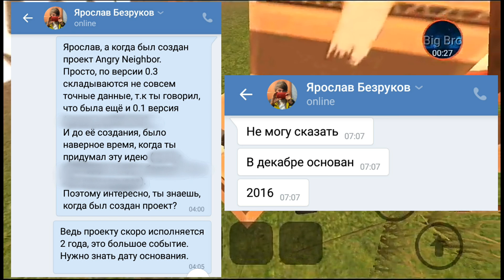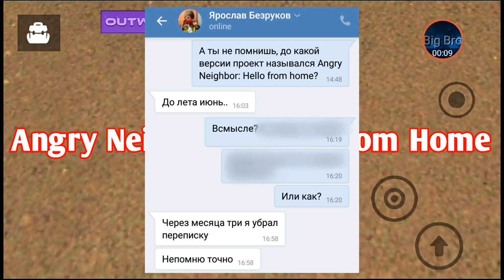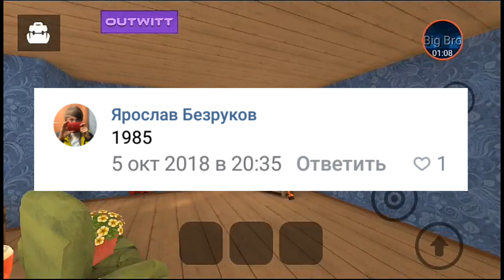ЛИШЬ 1% ИГРОКОВ ANGRY NEIGHBOR ЗНАЕТ ОБ ЭТОМ!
Angry Neighbor
Напротив вас живет необычный сосед

Исследуй дом соседа и разгадай его тайну

Сосед всегда был необычным человеком и что то скрыл в своем доме Вам становится любопытно и вы заходите в его дом но вместо того чтобы познакомится он начинает вас ловить избегайте ловушек соседа а также его самого исследуя дом.
в Angry neighbor присутствует
- Хорошая 3D графика оптимизированная для мобильных устройств
- Хорошее и качественное управление
- Полная свобода действий
Делайте что хотите, развлекайтесь :)
Находите ключи от дверей
Поднимайтесь на различные места
Исследуйте дом

Это пародия.